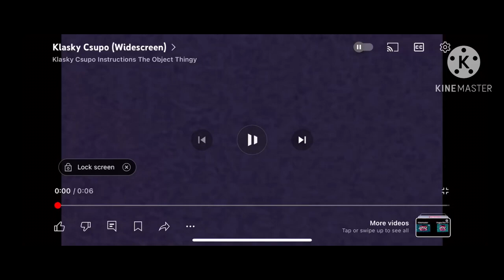[REQUESTED] BMW Csupo Effects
Requested by: @GreySeanMcGee-Cr8ui

List of Effects:
1. Normal
2. Luig Group
3. R-Major 2002
4. Clearer
5. Group
6. X Hates Life
7. Asleep X
8. Not Scary
9. Starfish Effect
11. La Habra Major 45